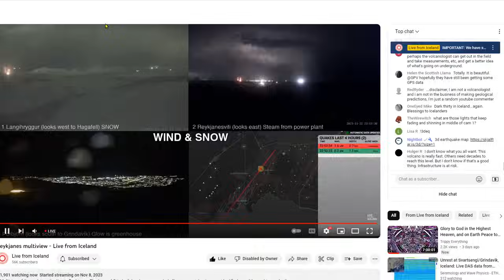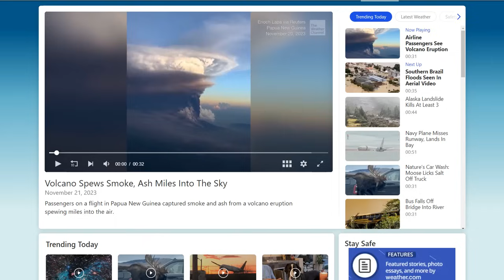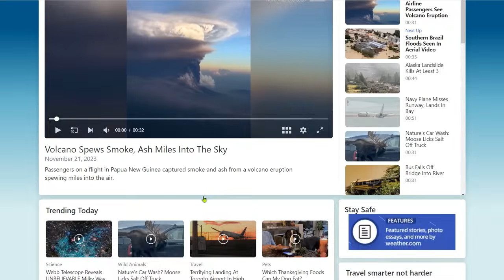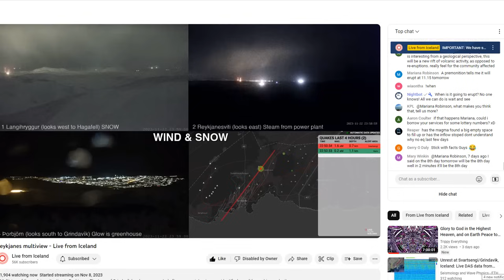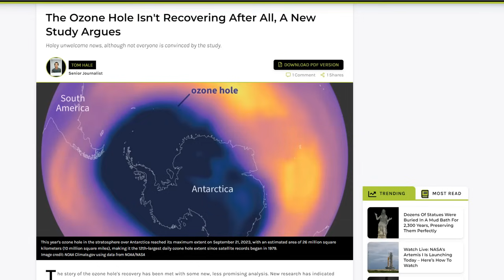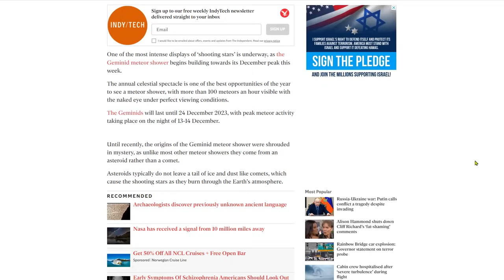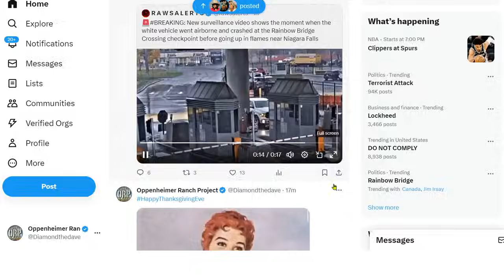Travel Forecast For Thanksgiving And The Weekend - Kīlauea Unrest - The Ozone Hole Isn't Recovering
Storm Bringing Wintry Mix to Interior New England Today; Heavy Snow in the Northern Rockies on Thanksgiving
Dukono volcano (Halmahera, Indonesia): vigorous explosions with ash-rich emissions go
The Ozone Hole Isn't Recovering After All, A New Study Argues
Webb Space Telescope Detects Unexplained Structures in Heart of Milky Way

Bitcoin: 17NV3vtcQhRnsRnjckCcYkKVEUcnirKQ62